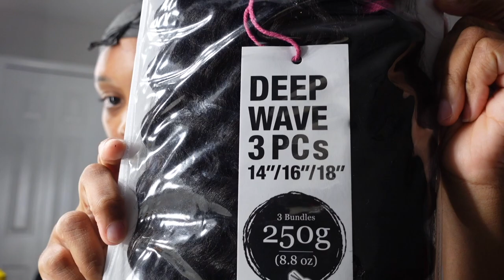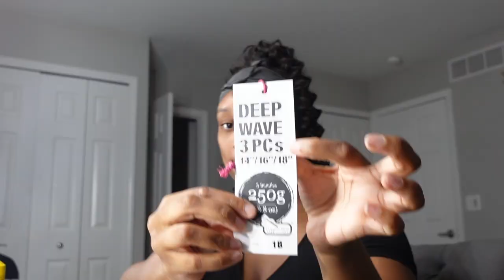High Sleek curly weave ponytail\ Organique Hair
HEY GUYS! I COULDNT GET MY HAIR DONE FOR THE 4TH OF JULY WEEKEND, SO I DECIDED TO TAKE MATTERS INTO MY OWN HANDS LOL. HOPEFULLY YOU GUYS ENJOY!!!.  XOXO, DIAMOND.